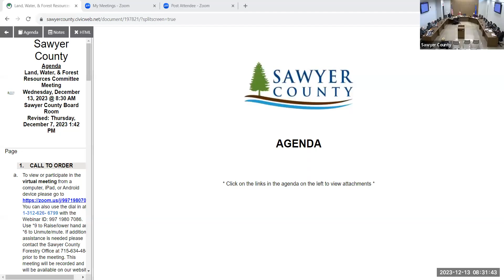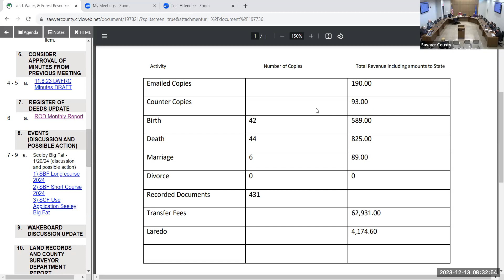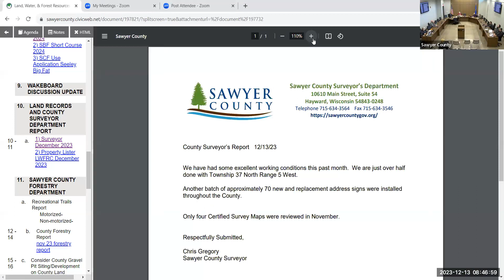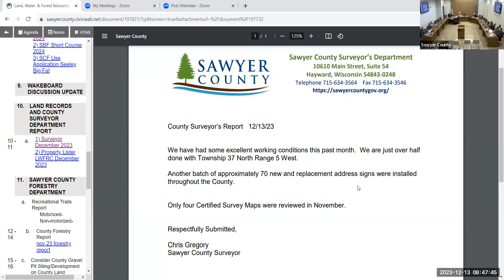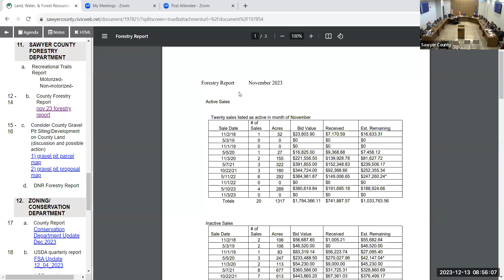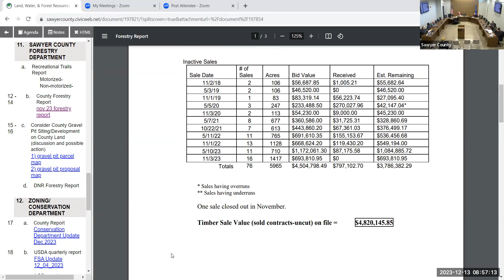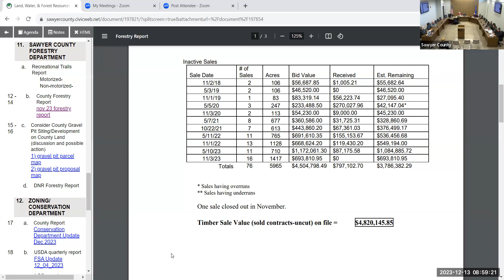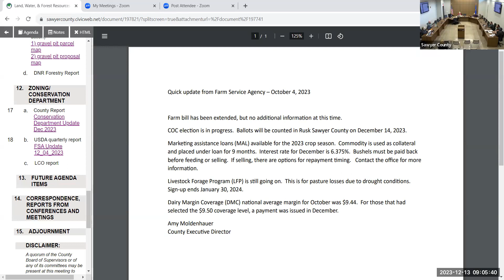Land Water and Forest Resources 2023 12 13